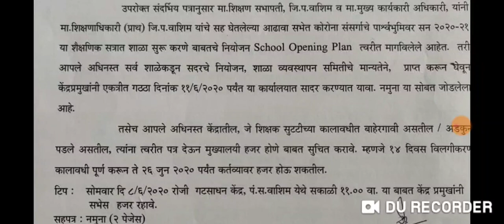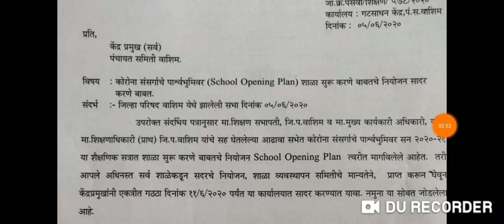शिक्षकांची उपस्थिती कधीपासून अनिवार्य?